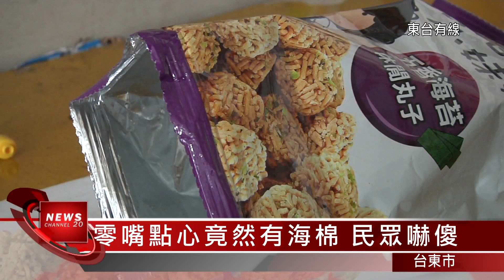20160615零嘴點心竟然有海綿 民眾嚇傻